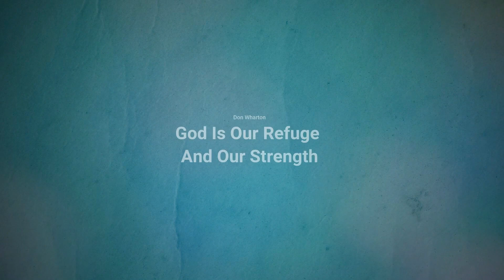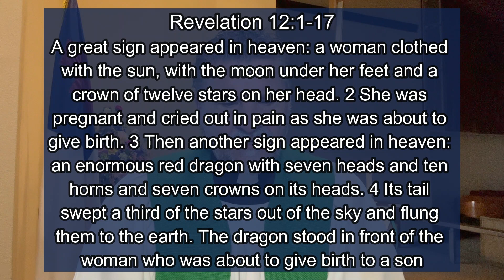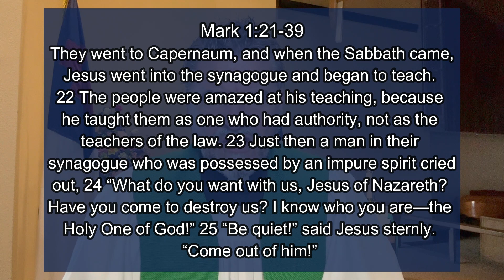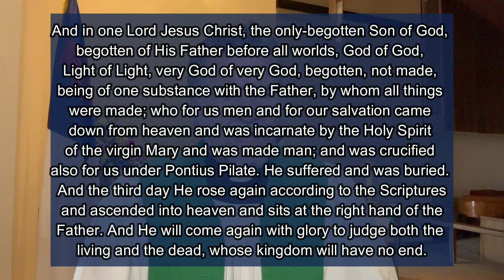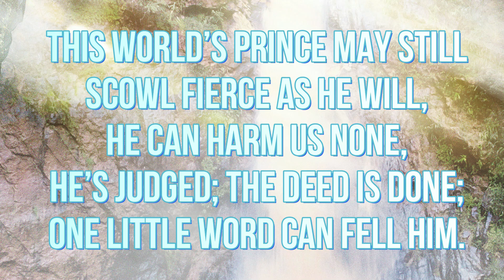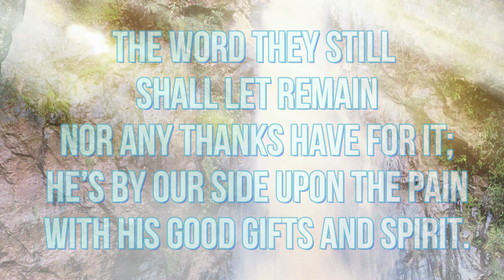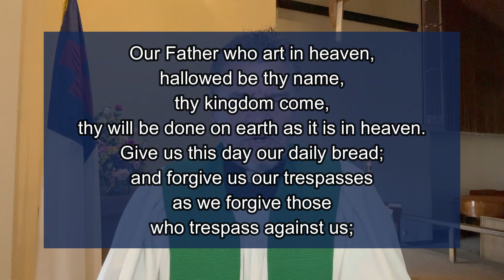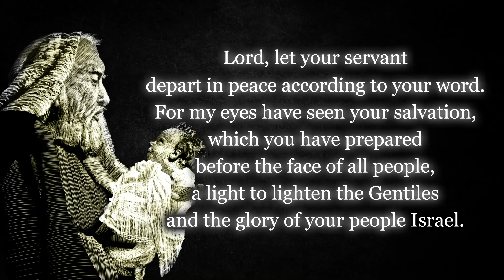February 4, 2024 • Jesus is greater than Satan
Every time Jesus casts out a demon, it's good news for us! Jesus casting out a demon is a foreshadow of the cross of Christ. On the cross, Jesus cast Satan down, crushed Satan’s head , defeated him, and took away his power.

Jesus is greater than Satan!

Jesus is far, far greater than the devil, because Jesus is the Son of God; God Incarnate to rescue us from the power of the devil.

That changes everything for you; you belong to the Lord, and have a new life of holiness to live!

Whenever Jesus cast out a demon in Scripture, it is a gospel image. Jesus is setting a person free and rescuing them from the power of the devil.

In your Baptism, Jesus cast Satan away from you, and that is good news! Jesus has set you free and rescued you from the power of the devil! Amen!